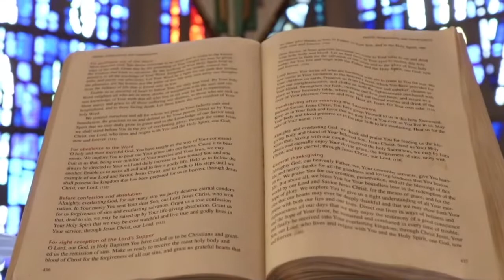Baptism Documentary 5/9/19